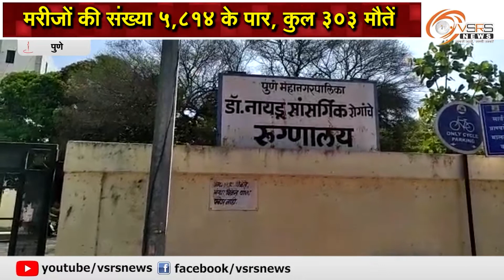पुणे में कोरोना का कहर! मृत्यु दर 5% । पुणे, व्हीएसआरएस न्यूज़